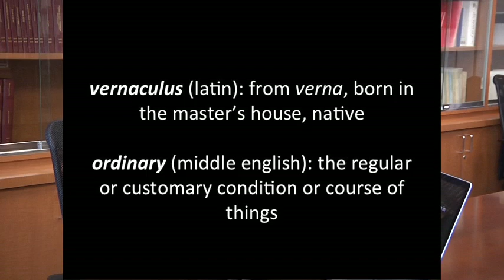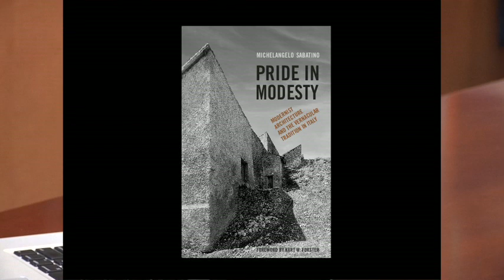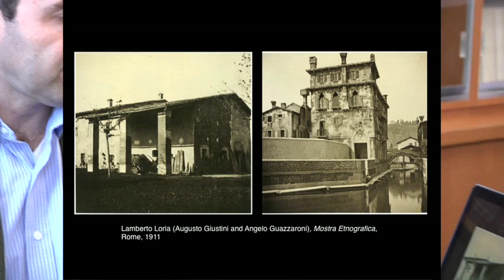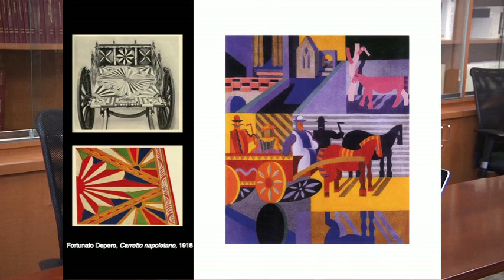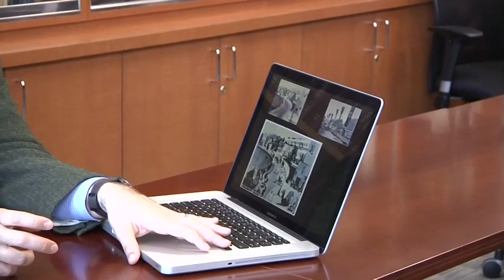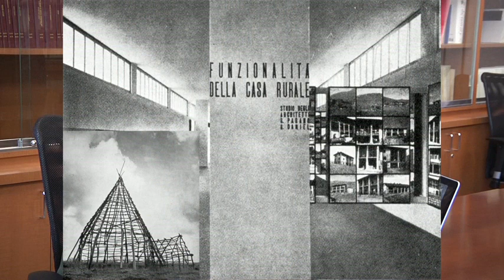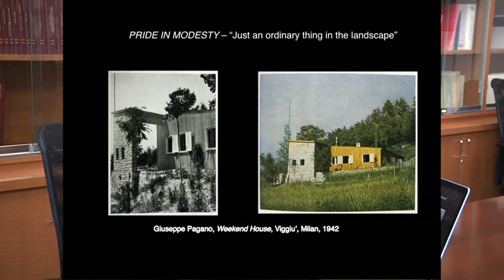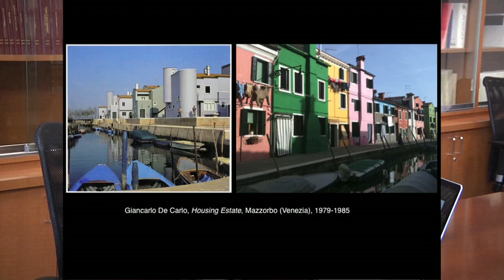Sabitino - Italian Architecture